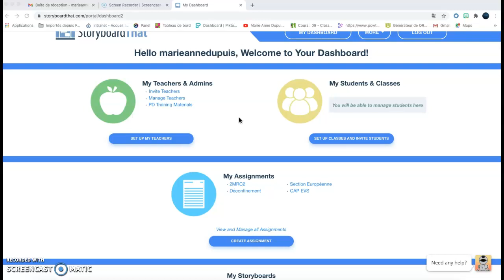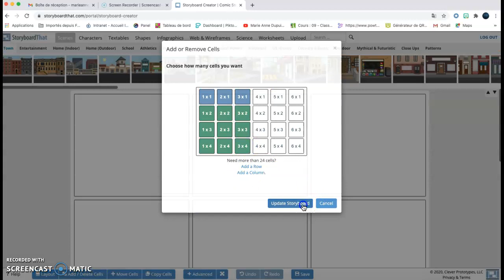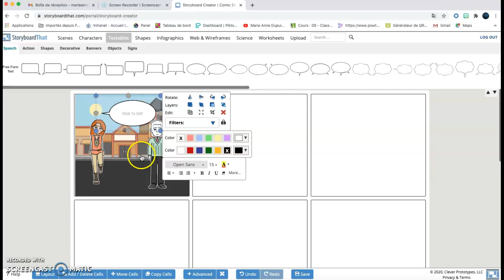Mission MRC2 : BD avec StoryBoardThat